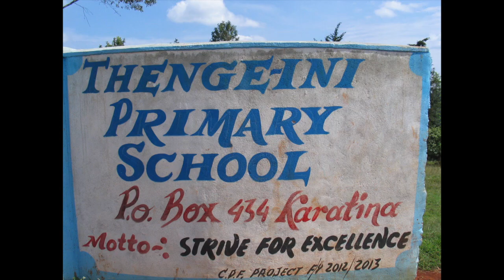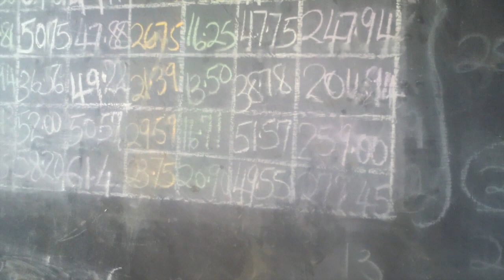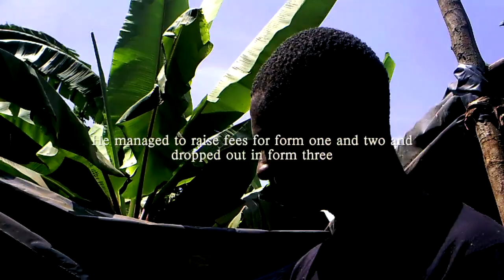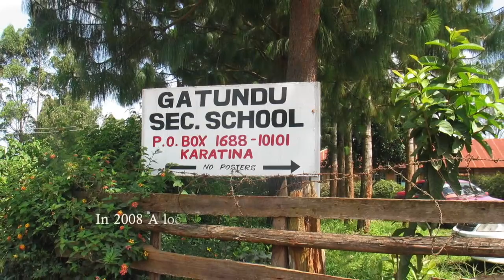Education in Gikanda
Video explains how Gikanda farmers have used their premiums in improving the education sector by supporting children in the community pay their fees